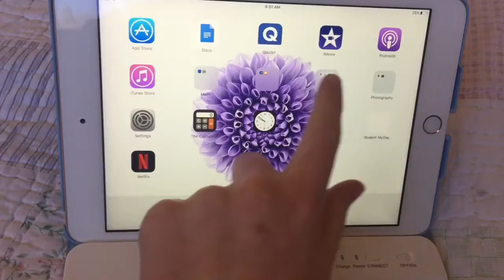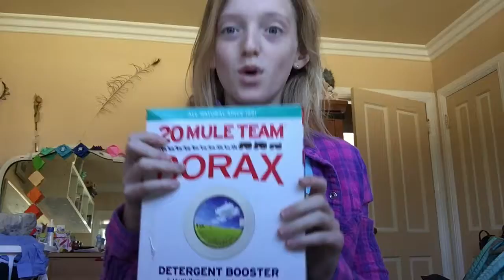SATURDAY ROUTINE!!// Kringy Kids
Hey guys it's Anneken👍🏻